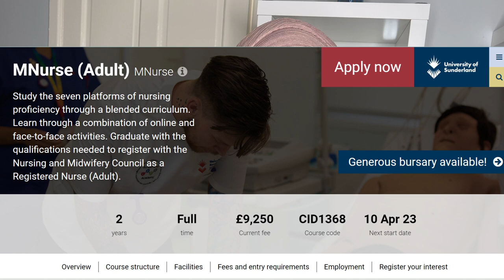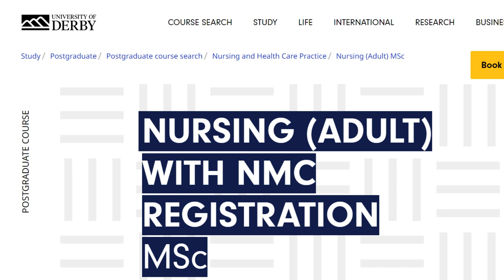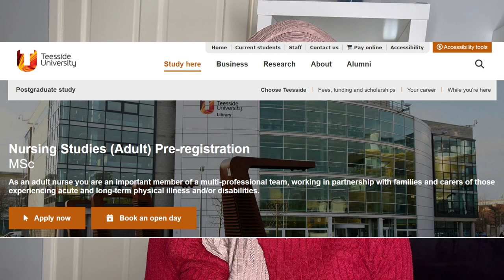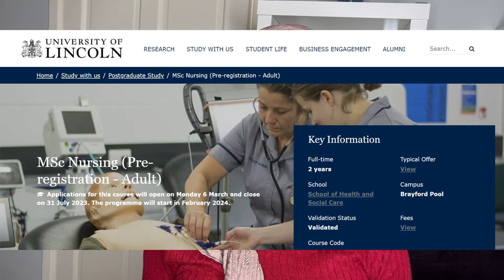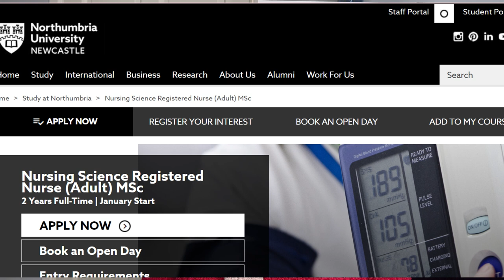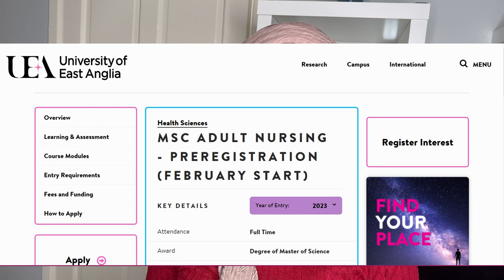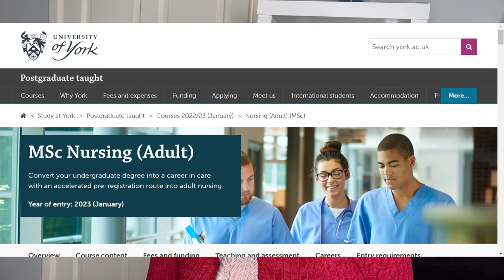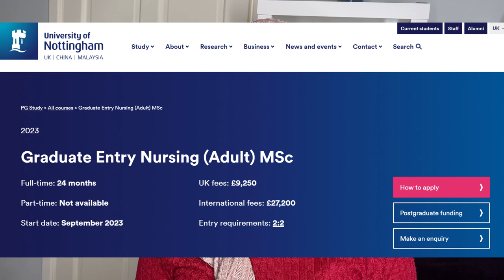Over 20 universities that Offer MSc Nursing Pre-registration in the Uk. Study Nursing in UK in 2 yrs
This is a highly requested video on the schools to apply to Study Msc Nursing pre-registration in the UK Schools that Offer Msc Preregistration Nursing.